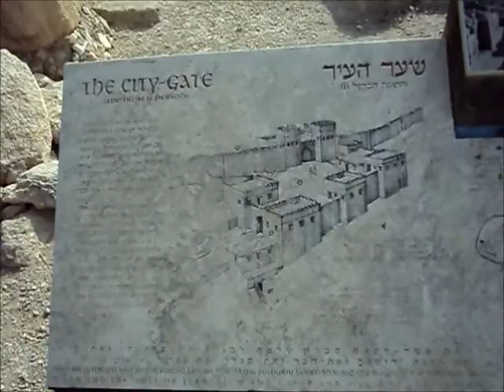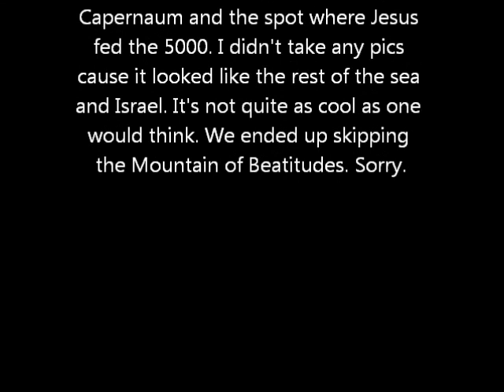Sea of Galilee Trip